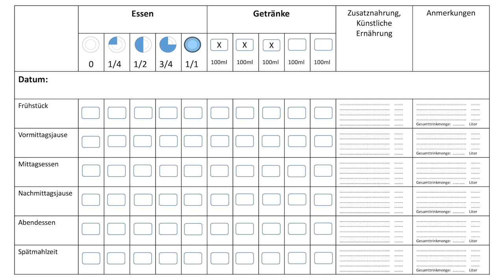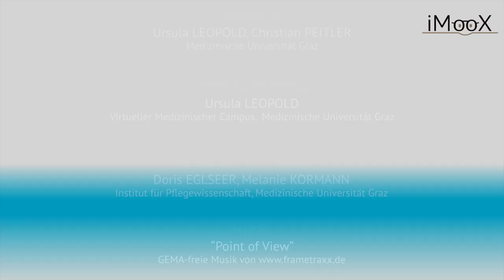[Malnutrition] Modul 2 Video 4